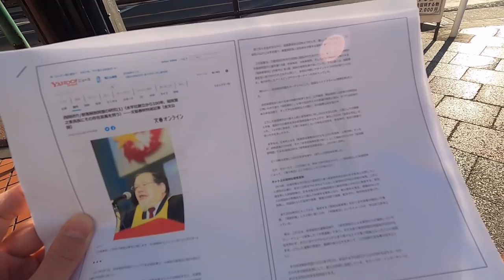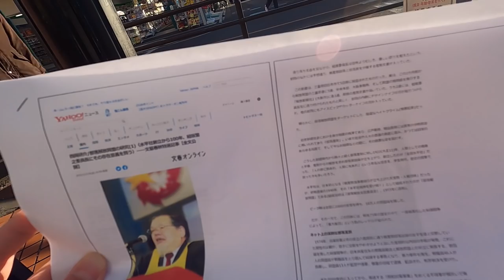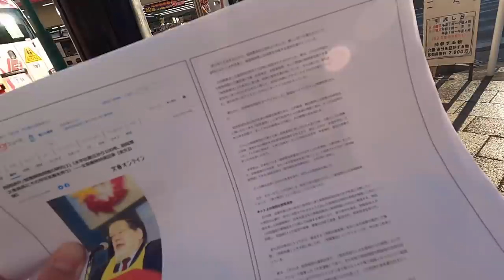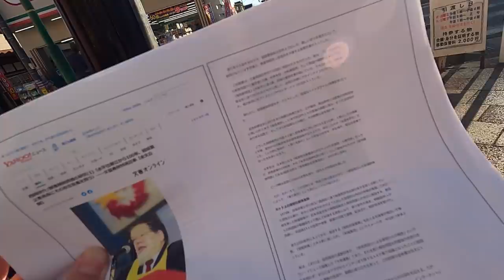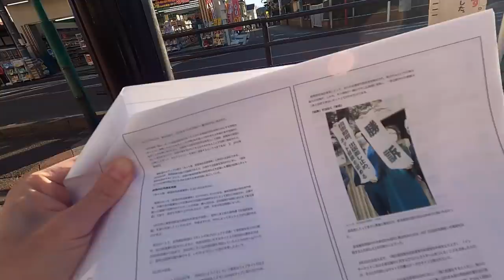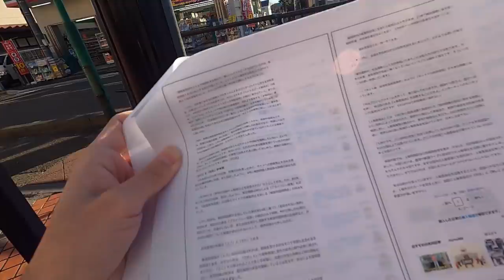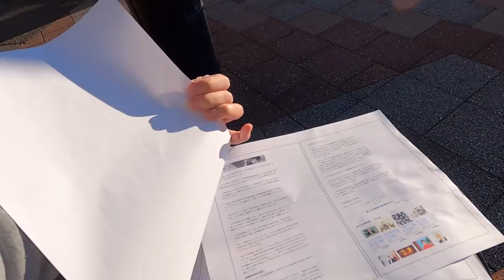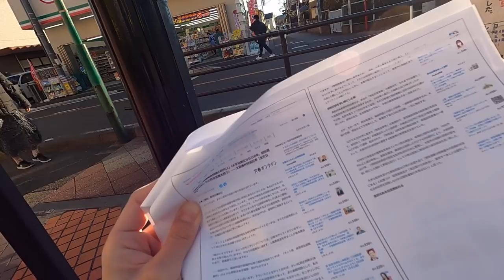昨年12月の文春オンライン記事の感想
『西岡研介/部落解放同盟の研究(1)〈水平社創立から100年、組坂繁之委員長にその存在意義を問う〉――文藝春秋特選記事』の感想が聞きたいとリクエストがあったので